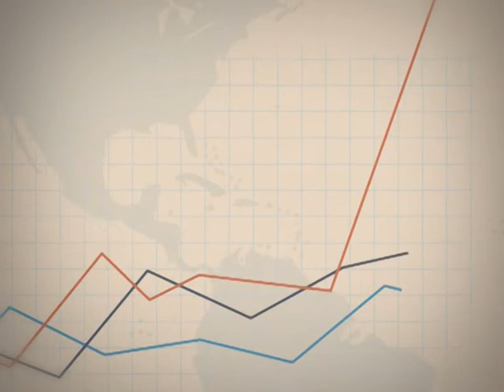Точка росту. 17.07.2018.